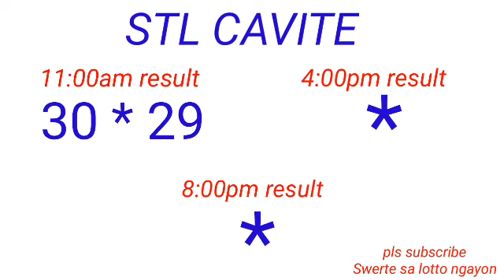STL - CAVITE April 2, 2023 1ST DRAW RESULT